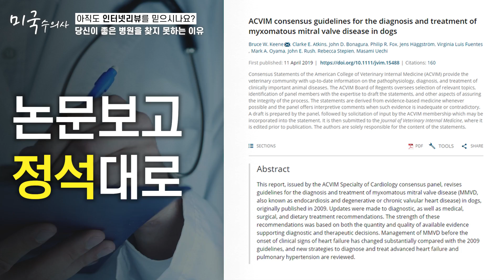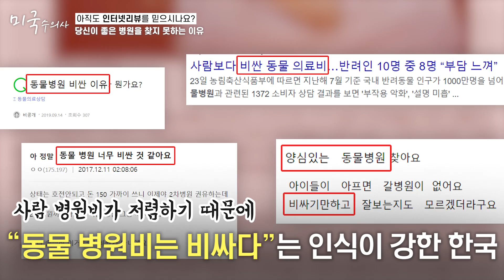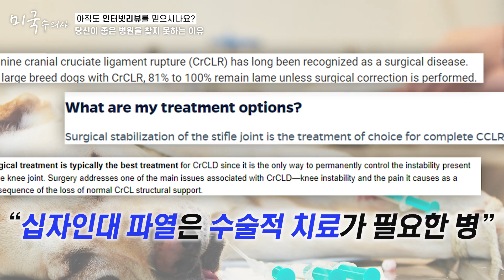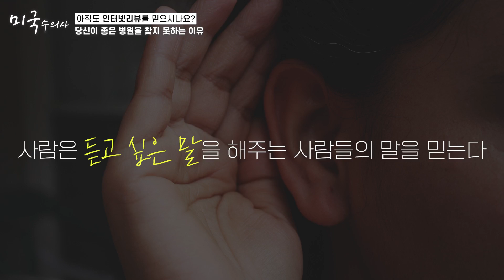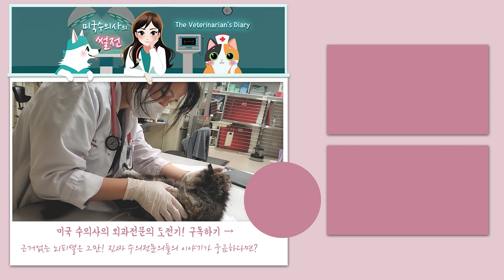동물병원에서 맨날 사기를 당한다고? 수의사가 말하는 당신이 좋은 병원을 찾지 못하는 이유 ㅣ 네이버 리뷰만 찾아보는 강아지 고양이 집사들의 답없는 고민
우리 강아지, 고양이가 아픈데, 양심병원을 찾을 수가 없다니!
매번 네이버보며 어디가 양심 동물병원이고 어디가 과잉진료를 하는 병원인지, 노심초사하신다구요?
걱정하실 필요가 없습니다. 어차피 구분할 수가 없기 때문에.
수의사가 말하는 당신이 좋은 동물병원을 찾지 못하는 이유, 첫번째.
인터넷 후기를 철썩같이 믿는 당신에게 드리는 조언입니다.